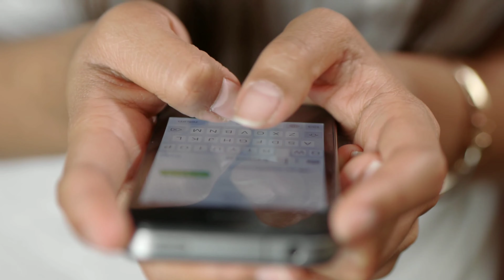90 दशक के कॉमेडियन और विलेन से फेमस हुए अभिनेता शक्ति कपूर नहीं देखना चाहते शरदा कि ये 4 फिल्में?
90 दशक के कॉमेडियन और विलेन से फेमस हुए अभिनेता शक्ति कपूर नहीं देखना चाहते शरदा कि ये 4 फिल्में?

Shakti Kapoor angry Shraddha Kapoor#